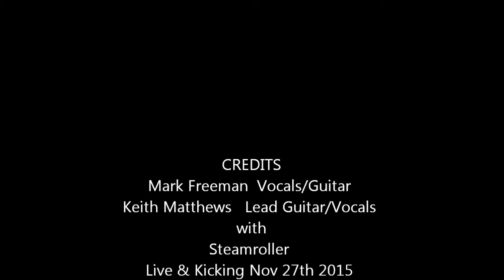Mark Freeman, Keith Matthews & Steamroller "Who Do You Love"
Mark takes a break from behind the drums to sing & play a little guitar with backing from Keith Matthews & Steamroller , we think he did a pretty good job ..well done that man !